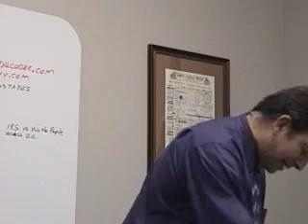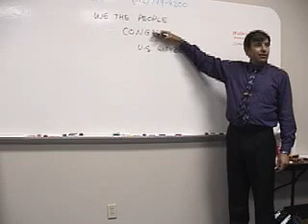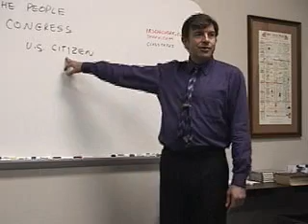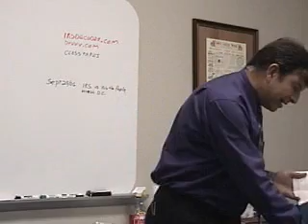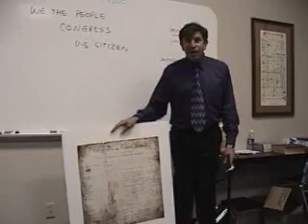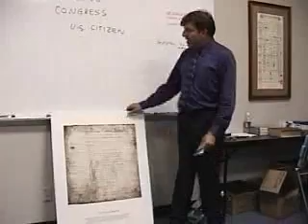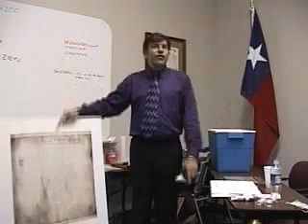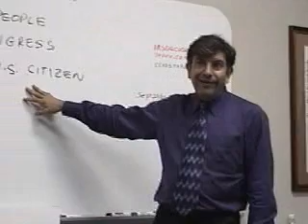Michael Badnarik's Constitution Class 5/7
Michael J. Badnarik is an American software engineer, political figure, and former radio talk show host. He was the Libertarian Party nominee for President of the United States in the 2004 elections, and placed fourth in the race, behind independent candidate Ralph Nader. This is one of his recorded class sessions.

For more Videos, Movies, Documentaries, and other Educational Resources related to Liberty, Smaller Government, The Constitution, Sound Money, and Peace, please